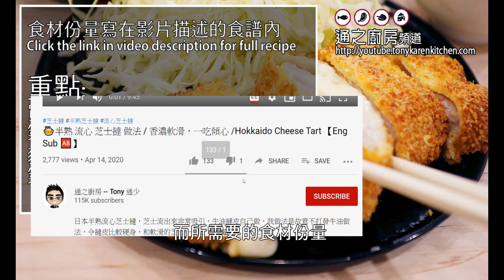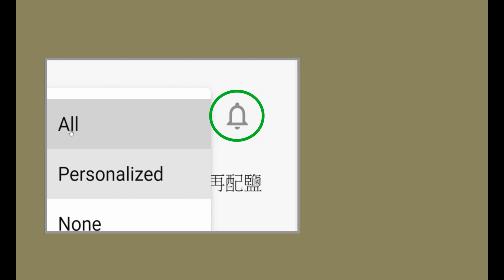🐷日式吉列豬扒 | 豬扒嫰滑夠Juicy | 芝士流心可拉絲 | 金黃外層脆震天 | 跟著我做冇難事 Cheesy Tonkatsu (Air-fried) [💬 Eng sub]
日式吉列豬扒材料簡單，脆皮金黃香脆，豬扒肉嫰多汁，今次還夾上芝士，味道更豐富更香口，做法簡單，跟我做法，在家也可以做出星級餐廳水準

*** 香港時間星期一早上9點就會出片 ***